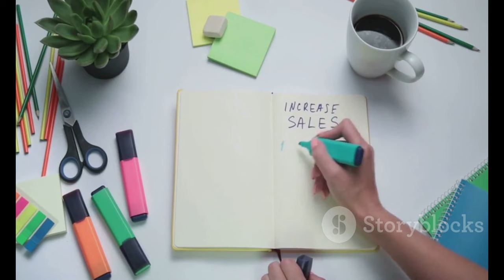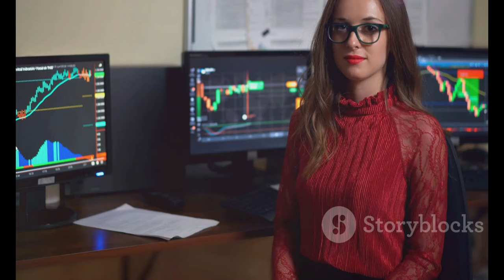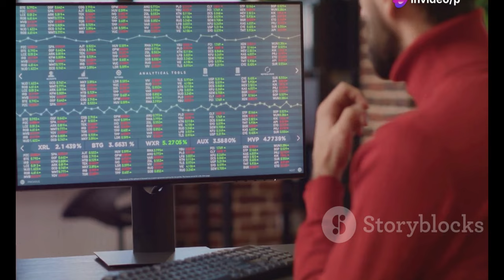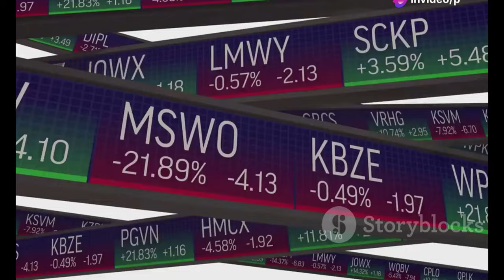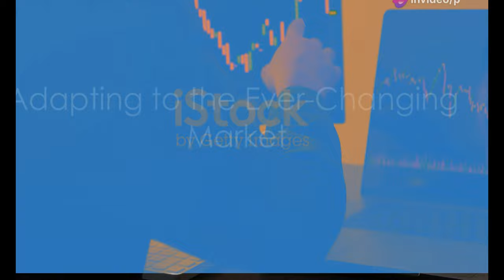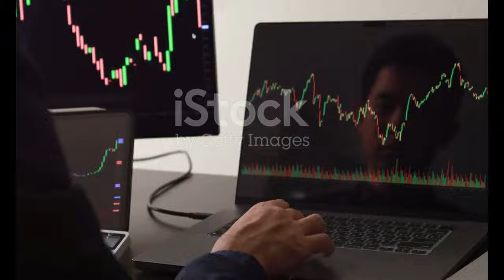: 鼎泰豐華北14家門市關閉！未來何去何從？ | TW-ding_tai_feng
OUTLINE:
00:00:00 Din Tai Fung in China
00:02:28 Boardroom Battles and Business Licenses
00:04:03 The Pandemic Hangover in the Restaurant Industry
00:04:55 Where Did All the Tourists Go?
00:05:44 800 Stories of Uncertainty
00:06:28 A Promise to Employees and Customers
00:07:10 Din Tai Fung's Chinese Balancing Act
00:08:33 Looking Beyond the 14 Closures
00:09:17 A Speculation
00:10:00 A Delicious Legacy, Uncertain Future
00:10:35 List of Affected Stores

**Tags**: 鼎泰豐, 華北, 餐飲業, 中國, 台灣, 兩岸, 經濟, 關店, 消費市場, 餐廳, 央視, 財經

**Description (Chinese)**:
📉🔔 鼎泰豐最近宣布將於10月31日前關閉華北地區的14家門市！這項決定引起了許多人的關注。這背後的原因與疫情後的消費不振有關，並且部分董事對未來前景表達了懷疑。🤔💔

在這段影片中，我們將深入探討：
- 鼎泰豐在中國的發展歷程 📊
- 為何這14家門市會被關閉？ 🔍
- 未來鼎泰豐的策略與展望 🌟

如果你是鼎泰豐的粉絲，或是對中國餐飲市場感興趣，這段影片一定不能錯過！趕快來了解更多！💬🍜

**Description (English)**:
📉🔔 Recently, Din Tai Fung announced the closure of 14 stores in Northern China by October 31! This decision has raised many concerns. The reasons behind it are related to the post-pandemic decline in consumer spending, and some board members have expressed skepticism about future prospects. 🤔💔

In this video, we will delve into:
- Din Tai Fung's development history in China 📊
- Why these 14 stores are closing? 🔍
- The future strategies and outlook for Din Tai Fung 🌟

If you're a fan of Din Tai Fung or interested in the Chinese dining market, you can't miss this video! Come and learn more! 💬🍜